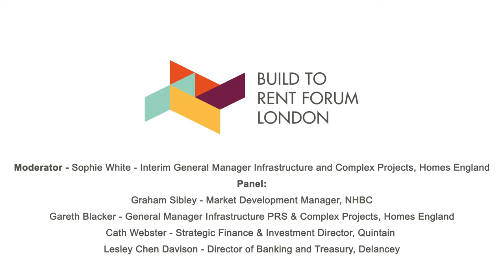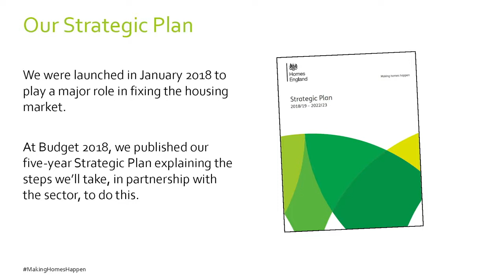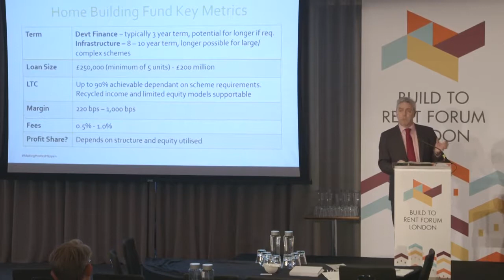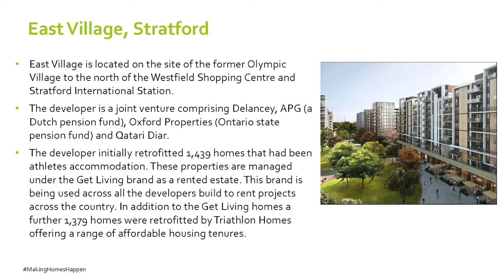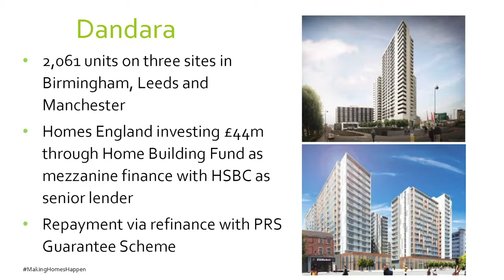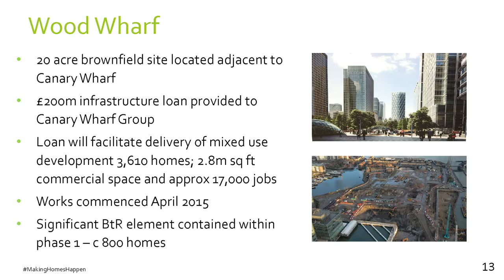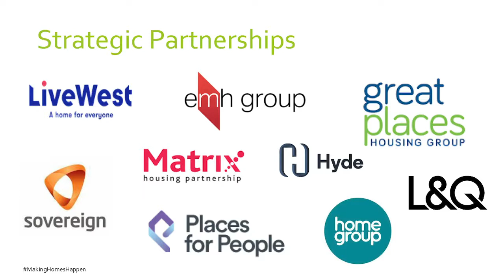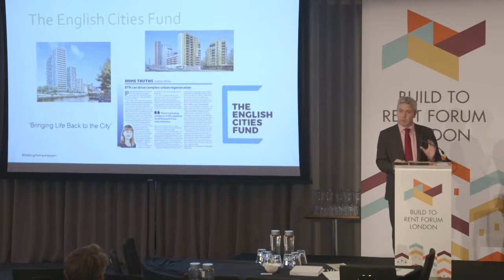Enabling Build to Rent - Homes England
A first class panel debate led by Homes England representative, Sophie White, which looks into investment and funding of UK Build to Rent developments, their viability and scale.